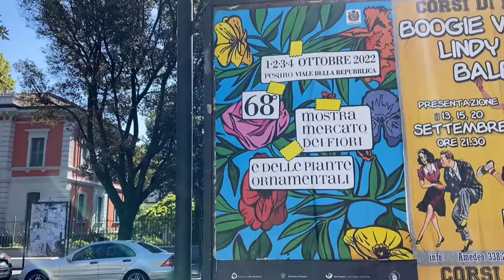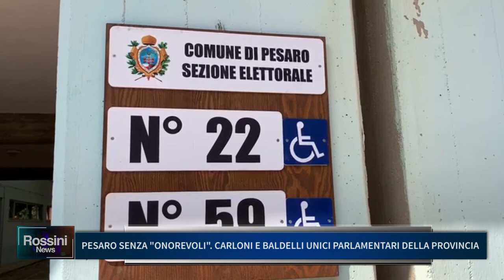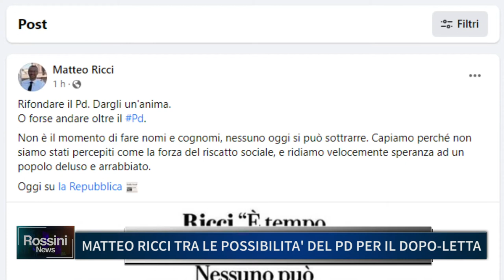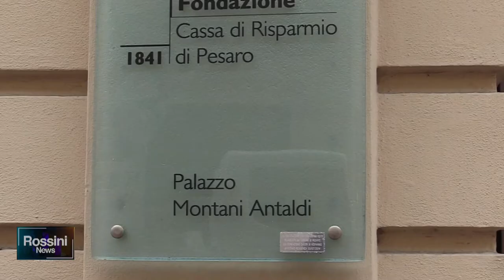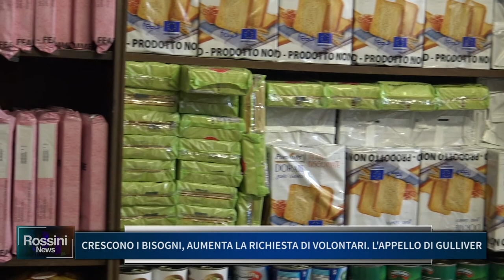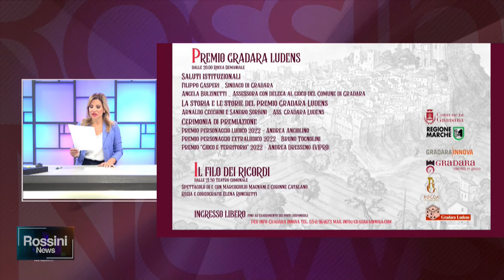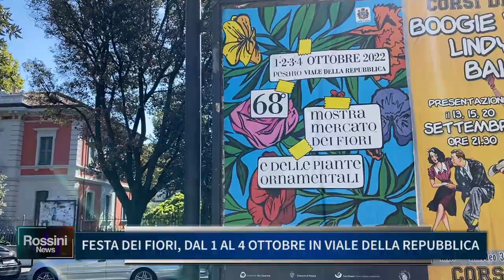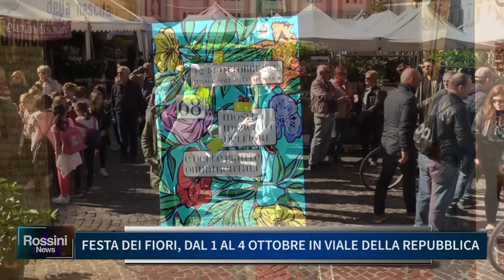ROSSINI NEWS 27 SETTEMBRE 2022